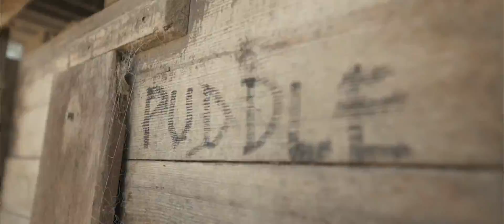Oscar Litchfield - Front & Centre (OFFICIAL MUSIC VIDEO)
Front & Centre EP by Oscar Litchfield now available.

Production: Anthony Bowler

Cast: Pierre Wall, India Old, Harry Evans, Chloe Wilson, Lucy Clancy, Oscar Litchfield

Shooting locations: Badja, NSW & Tuross, NSW

Lyrics

The world presents itself to me
I think, everything is colder than me it's colder than you, you see.
Realise that time can drift right past, it's new, then suddenly it's older than me it's older than you, I see.

Didn't you hear her call my name,
Didn't you hear me clear she’s all I need,
Bluest eyes under the sun I see
Minimalistic ways have altered me.

Speak truth speak words of wisdom to me,
I’d like to know exactly how I breathe.
Sunrise sunset one more is gone, in the end,
Nothing will be torn from me it's torn from you we see.